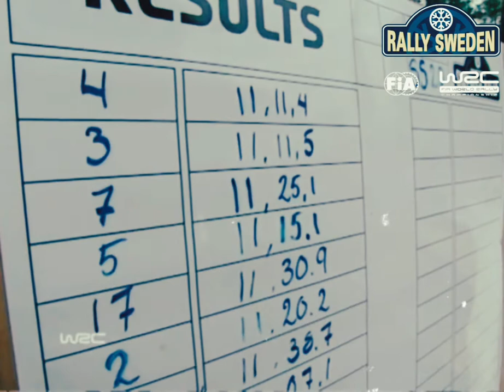First time Rally Sweden Winners - Top 5.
Marcus Grönholm - 2000

Harri Rovanperä - 2001

Sebastien Loeb - 2004

Petter Solberg - 2005

Thank You, Värmland

Tack, Värmland